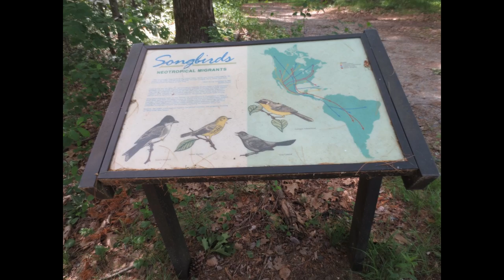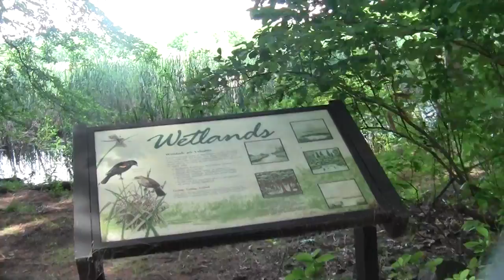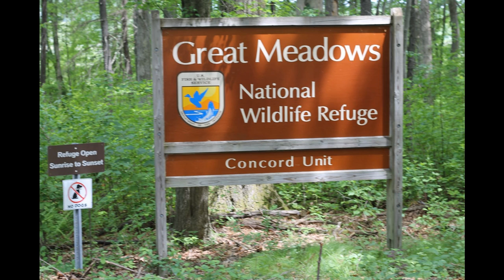Refuges and Sanctuaries: Concord MA Great Meadows National Wildlife Refuge Part 4.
This visit was in late spring and mainly visited sections of the Edge Trail that ran alongside the Reformatory Branch.